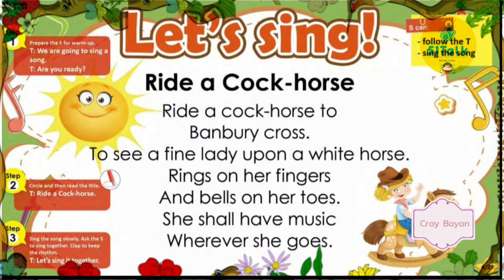Ride a Cock Horse 51 Talk song with Lyric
Experience changing lives at the comfort of your home.

Do you have good communication skills, computer with a wired internet connection, and can teach between 7:00PM - 9:30PM on weekdays and 9:00AM-9:30PM on weekends? Apply now and get these amazing perks!

Amazing perks await you when you start teaching with 51Talk: -
⭐ 𝗛𝗶𝗴𝗵𝗲𝗿 𝗲𝗮𝗿𝗻𝗶𝗻𝗴𝘀 (𝘂𝗽 𝘁𝗼 Php200/hour*) with faster upgrade and awesome rewards
⭐ 𝗘𝗺𝗲𝗿𝗴𝗲𝗻𝗰𝘆 𝗺𝗲𝗱𝗶𝗰𝗮𝗹 𝗮𝘀𝘀𝗶𝘀𝘁𝗮𝗻𝗰𝗲 for qualified teachers
☑️ 𝗙𝗹𝗲𝘅𝗶𝗯𝗹𝗲 𝘁𝗲𝗮𝗰𝗵𝗶𝗻𝗴 𝘀𝗰𝗵𝗲𝗱𝘂𝗹𝗲 within the prescribed hours
☑️ Free TESOL certification via TEACH International
☑️ More time with family and less hassle with the daily commute
☑️ Dedicated teacher support system

𝗕𝗮𝘀𝗶𝗰 𝗤𝘂𝗮𝗹𝗶𝗳𝗶𝗰𝗮𝘁𝗶𝗼𝗻𝘀
☑️ Availability to teach between 6:00PM-9:00PM on weekdays and 9:00AM-9:00PM on weekends

𝗧𝗲𝗰𝗵𝗻𝗶𝗰𝗮𝗹 𝗿𝗲𝗾𝘂𝗶𝗿𝗲𝗺𝗲𝗻𝘁𝘀
☑️ A desktop or laptop - Memory: At least 4GB of RAM with a minimum of 100GB free hard disk space available